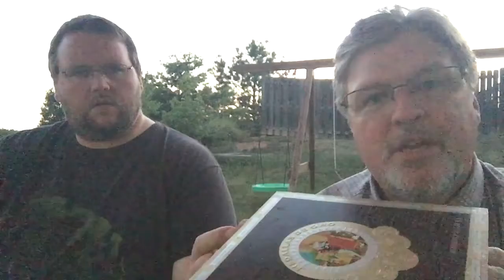№ 204: Solani 127, Muttonchop Piper, JR Cigars, Cigar Boxes & Jelly Jars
Shop Notes:
0:45 Smoking Solani  127: Green Label
2:23 Muttonchop Pipes GoFundMe campaign: gf.me/u/jsg7yw
4:10 The barrier to entry on Youtube is very low, so join us!
8:20 3D printer update (sort of)
10:30 JR Cigars and Cigar Boxes
20:00 Jelly jar drinking glasses